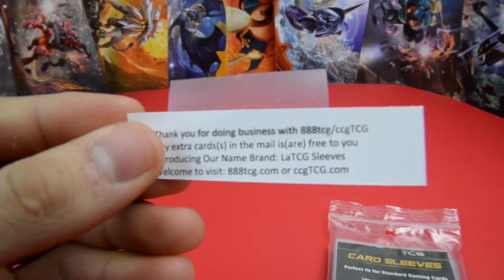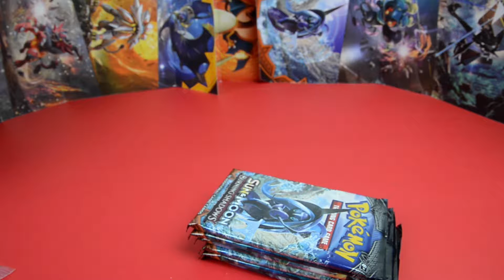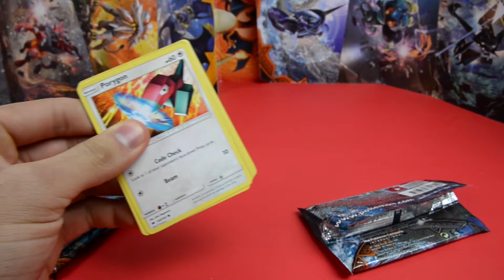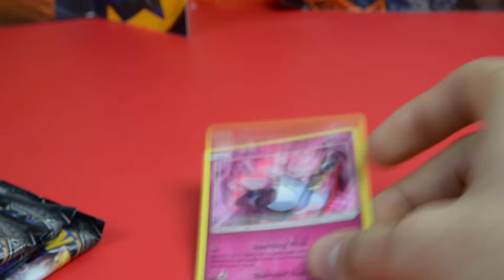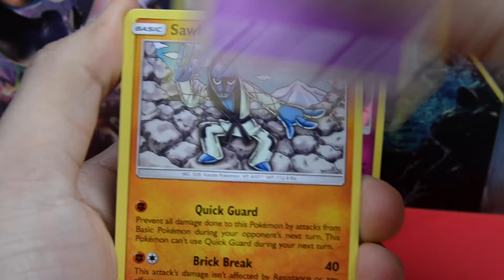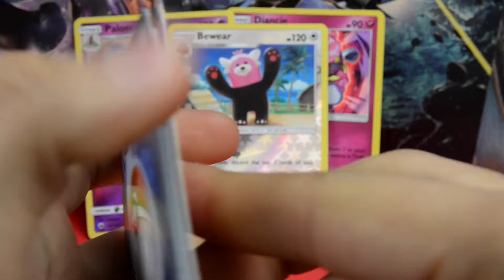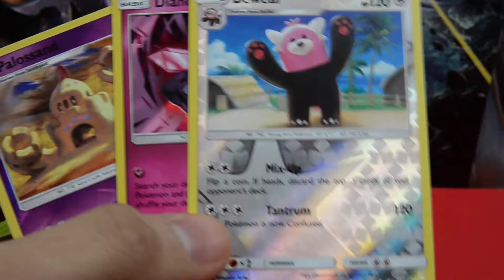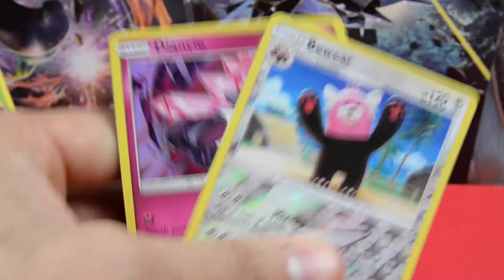Pokemon Burning Shadows Pack Battle W/ Pewter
Thank you for watching the Video I hope all of you enjoyed todays episode if you did make sure to like the video and for future content Subscribe today! lets get this channel started and let us open some amazing Pokemon Products!